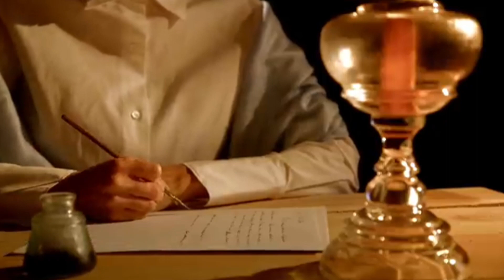part 26 क से कबूतर lख से खरगोश lA for apple lसीखें, कखगघ lहिंदीवर्णमाला lस्वरवर्ण ,व्यंजनवर्ण l#असेअ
असे अनार
डॉग
ए फार एपल
एबीसीडी